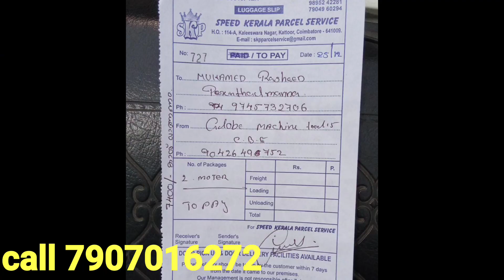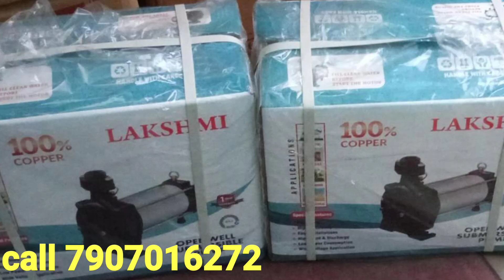Water pumb set കുറഞ്ഞ വിലയിൽ കോയമ്പത്തൂരിൽ നിന്നും എത്തിച്ചുകൊടുക്കുന്നു.